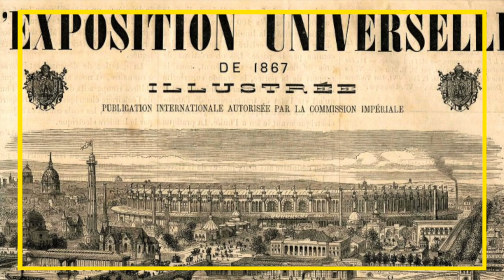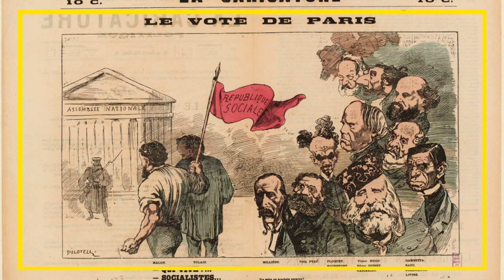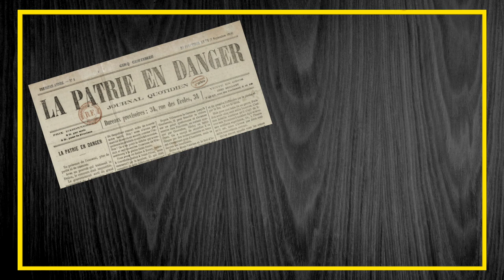BRUNO BRAQUEHAIS LE PREMIER PHOTO REPORTER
Salut les amigos, et si on reprenait un peu les histoires d imago ?
Aujourd’hui, nous allons parler de Bruno Braquehais, premier photo reporter de l’histoire ...
Écrit, réalisé et présenté par Yoan Loudet

Episode de Karambolage (Arte) sur la Commune de Paris